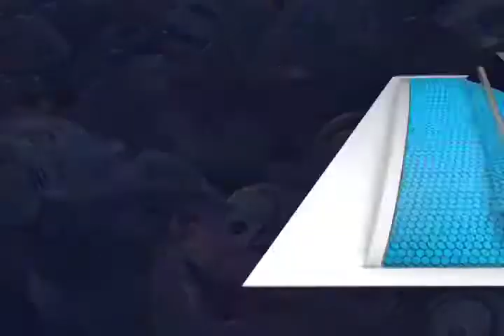Con coloridos disfraces niños recibirán el inicio de la primavera (mvm televisión)